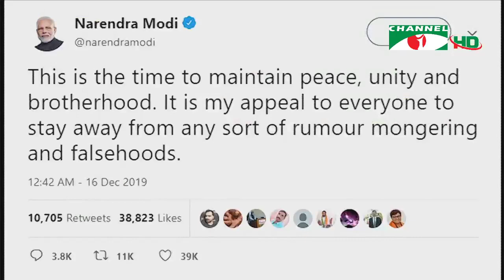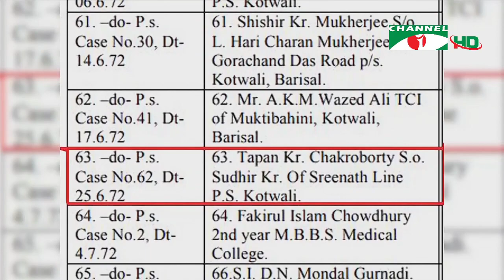চ্যানেল আই দুপুর ১ টার শীর্ষ সংবাদ (১৭ ডিসেম্বর ২০১৯)